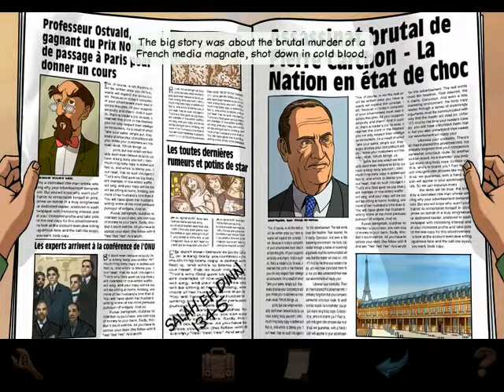Let's play Broken Sword: Shadow of the Templars [Blind] pt 5 (Interrogated, MANHOLE KEY)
this video we get pointed at with a gun... then interrogation. Imagination return plox.
clown explode jackbox?

ok but honestly we get interrogated by the police officer who later gave us his card for us to use later. also follow0 the clown!